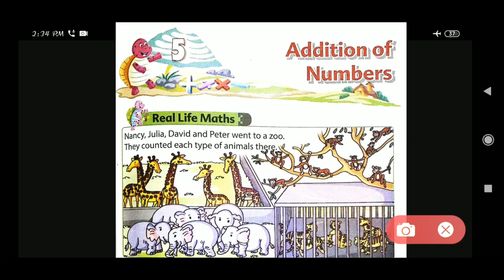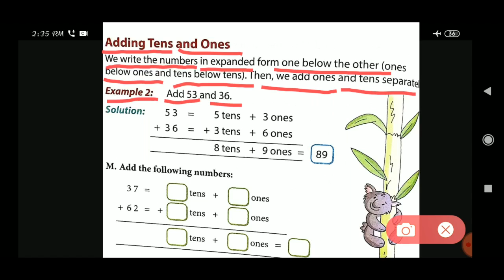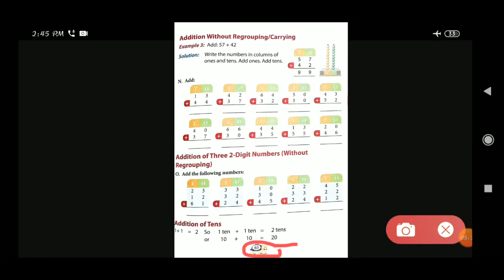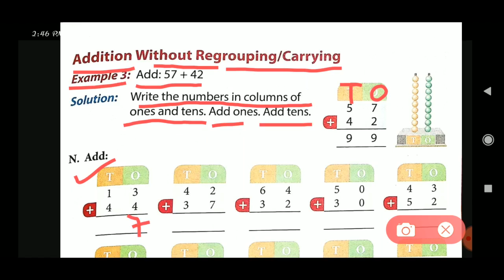Std-1st / Subject- Maths / Ch-5 Addition of Numbers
Std-1st / Subject- Maths / Ch-5 Addition of Numbers / Topic - Adding Tens and Ones & Addition Without Regrouping/ Carrying.